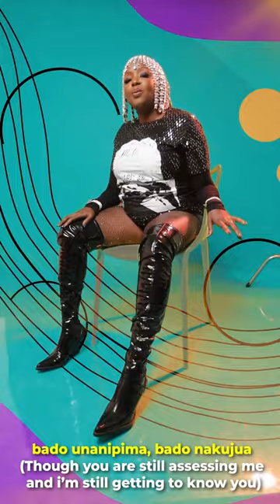Pomoni - Official Visualiser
“Pomoni” is the 2nd single of Muthoni Drummer Queen’s (MDQ) 3-track EP titled Monsoon. Produced by Kenyan rising star producer “Wuod Omollo” and written and performed by Muthoni Drummer Queen, Wuod Omollo and ywaya Eugine Simon, Pomoni is an upbeat, dance banger that explores the getting to know each other stage of romantic love. Inherent is the hope, uncertainty and promise of new love.

This song is for lovers finding their way in life and in love. I hope to give words to people seeking ways to communicate their desire to be accepted, understood, wanted, safe and secure to fall in love with each other” Muthoni explains.

Monsoon is an electrifying 3-track Afro-pop EP that blends R&B, Kapuka (Kenyan pop) and Afrobeats to create a unique Ustaarabu sound that celebrates the vibrant diversity of East African music and offers listeners a refreshing and unique sonic experience.

Thematically, Monsoon delves into the intricacies of romantic love, exploring its different stages with depth and authenticity.

CREDITS

Written and performed by Muthoni Drummer Queen, Ywaya Eugene Simon,

Produced by Wuod Omollo

Executive Producer: Muthoni Music /perFORM Music Incubator

Visualiser:

DOP: Shem Obara

Edits and Special Effects: Victor Kamonde

Make Up: Mokeira Oyaro

Styling: Lucy Robi

Hair: Jony Hair Designer

Producer: Woud Omollo